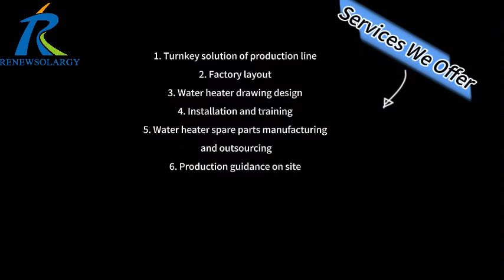Fully Automatic Water Heater Outer Tank Production Line by CSP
Shandong Zentek Energy and Technology Co. Ltd., a prominent member of the esteemed CSP Holding Group, stands at the forefront of the water heater production machine industries. Through its dedication to research and development, advanced manufacturing processes, and a customer-centric approach, Zentek has carved a niche for itself in the market. We’ve been devoting ourselves to customized design, manufacturing, machine improvement and upgrade for our customers from all over the world.
The machines we could manufacture: fully automatic production machines for solar /electric/glass-lined/gas storage water heater and LPG cylinder, including sand-blasting machine and enamel-coating line, machines for flat solar collector, like CNC bending, CNC punching etc., laser cutting machine, and polyurethane machine and lines for water heater, PE insulation pipe, fridge, freezer and so on.
Advantages from our side:
1. Machines could be customized according to your requirement.
2. We could offer A-Z turnkey solution for solar/ electric water heater production line and LPG cylinder production line.
3. Technical design and support available: we could help customers design the products
4. Accessories& raw material purchase and quality control
5. Over 10 years’ of international logistic experiences. We can do EXW, FOB, CIF etc.;
6. Abundant experience in packaging no matter for sea, land or air transportation
Our machines have been exported to over 20 countries like India, Egypt, UAE, Brazil etc..and only in the last three years, we have helped A.O. Smith in India, Havells in India, Artel in Uzbekistan with their production line. We are still looking forward to the cooperation with partners worldwide.
David Li
Skype: david.renewsolargy
Wechat: blank971